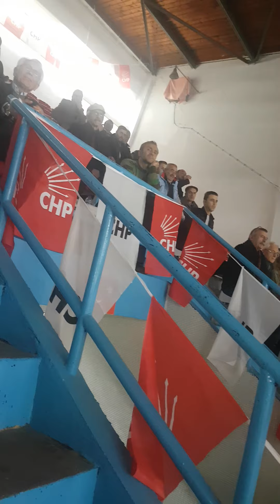CHP GENEL BAŞKAN YARDIMCISI ENGİN ALTAY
CHP GENEL BAŞKAN YARDIMCISI ENGİN ALTAY ENGİN SİNOP 37.IL OLAĞAN KONGRESINDE KONUŞUYOR